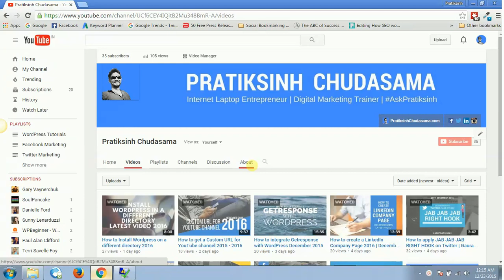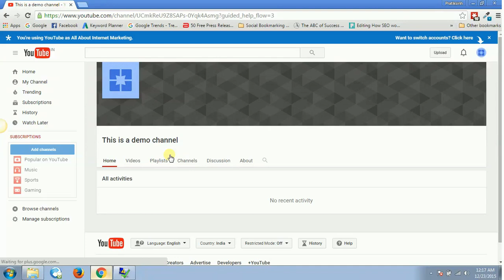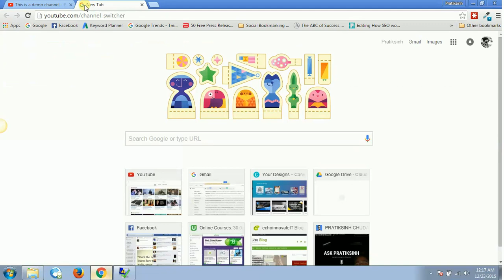How to create Multiple Channels In YouTube 2016 (2015)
Hi in this video you will learn how you can create multiple channels within the same YouTube account.

Creating multiple channels is as simple as bread and butter.

2.) Click on Create a new channel

3.) Enter the name of your channel and category.

4.) Voila :)